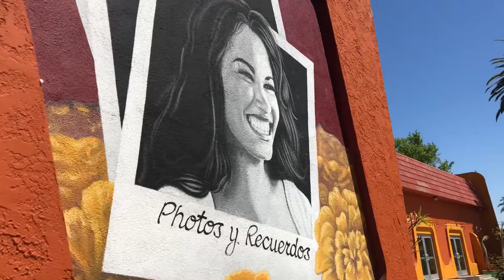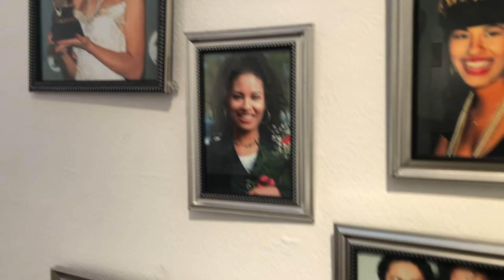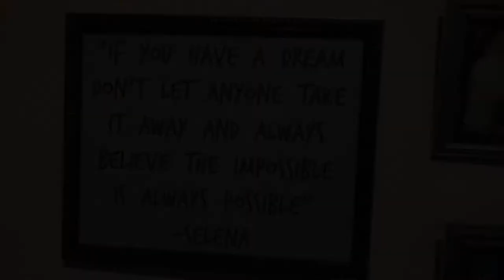Rosas y Recuerdos Gown Display at Selena Fan Gathering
Here's a little BTS of my rosasyrecuerdos avant garde gown.

Displayed for viewing at : Plaza De La Raza
April 21, 2018
for the : 5th Annual Selena Fan Gathering Event
Where fans around the community and world come together and celebrate Selena legacy.

Photoshoot Desert : Mojave,CA